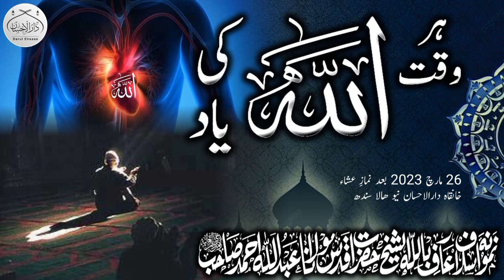اللہ کی یاد | Molana Abdullah Ahmad